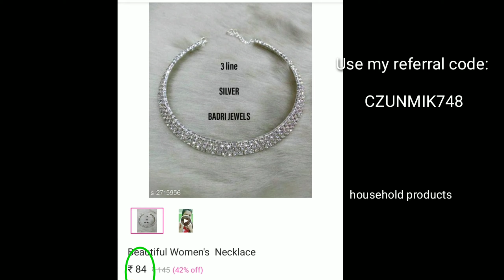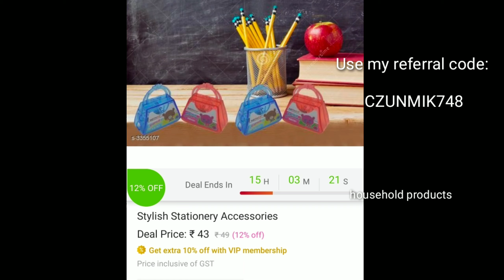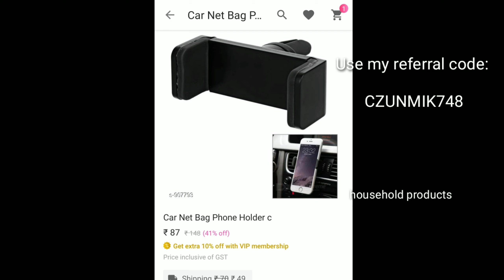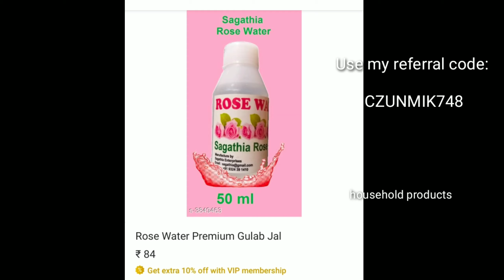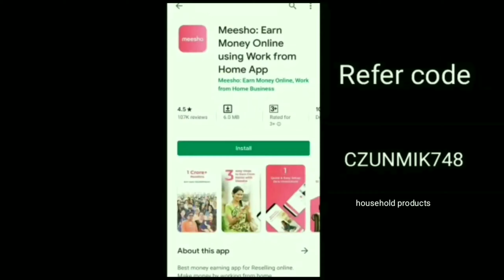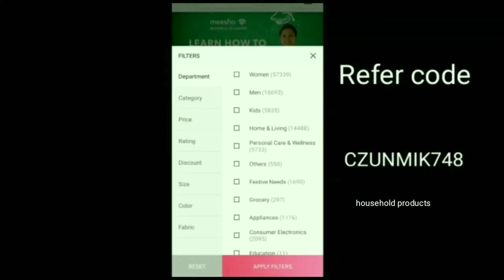Meesho you will never get this prizes in any shop Only today offers in Meesho